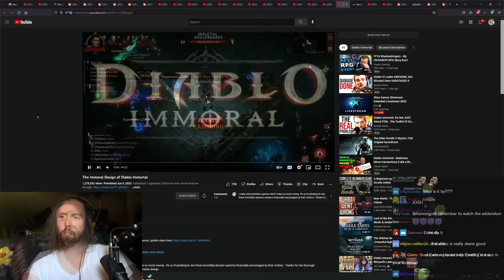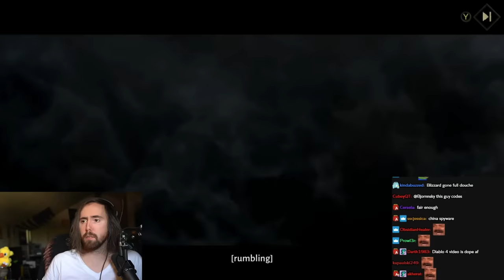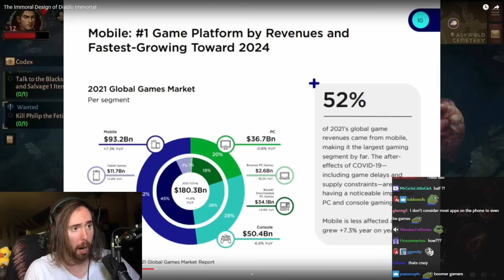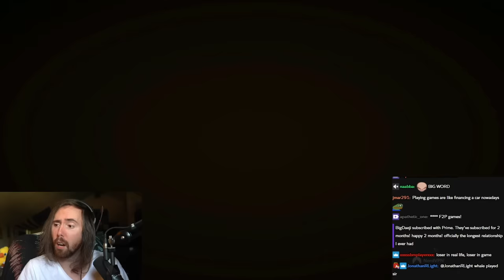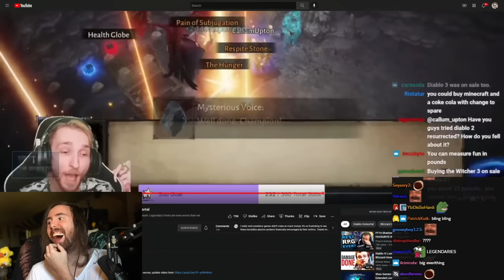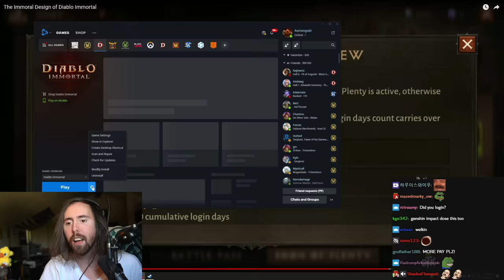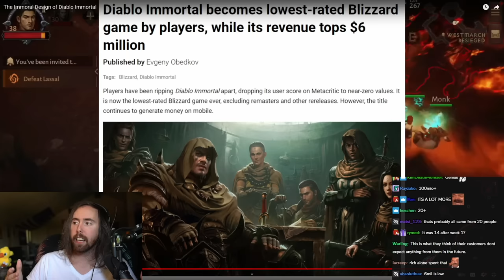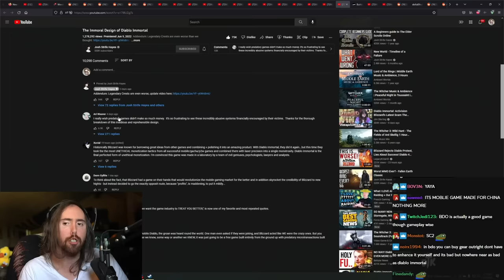Asmongold Reacts to The Immoral Design of Diablo Immоrtаl | by Josh Strife Hayes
Asmongold Reacts to The Immoral Design of Diаblо Immоrtаl, Blizzard’s latest Pay-To-Win abomination, and compares the Diаblо Immоrtаl review by Josh to his own experiences.